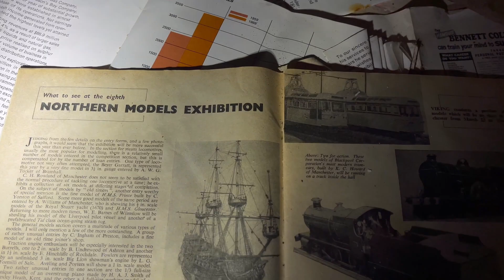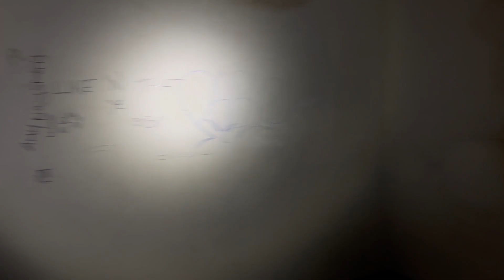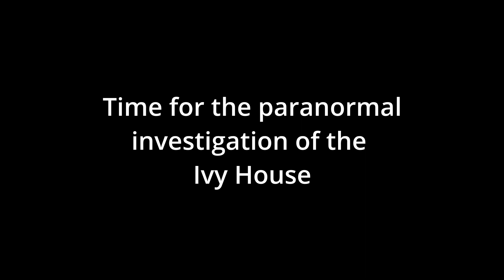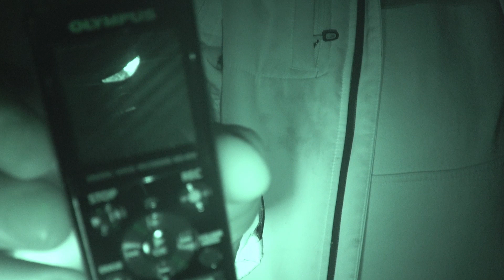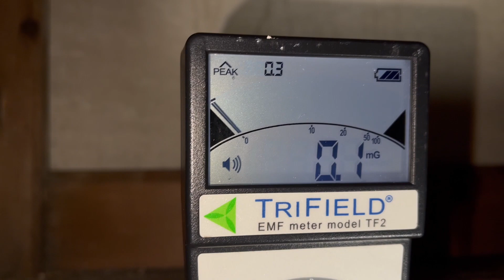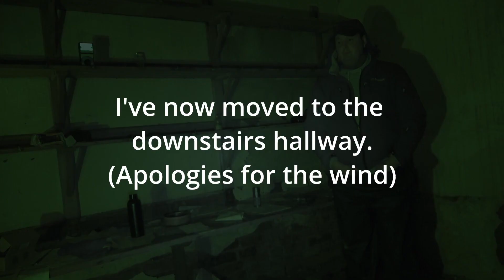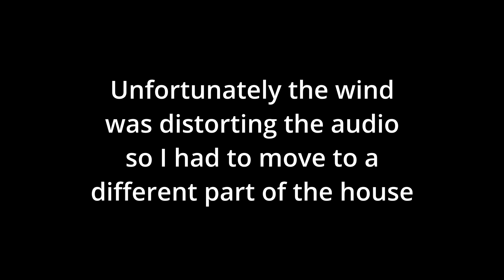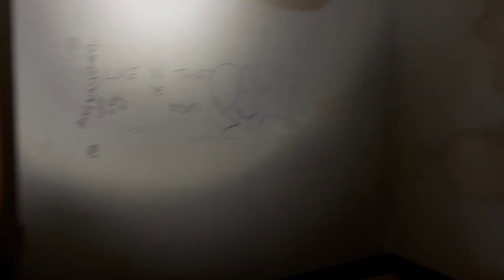Paranormal Investigation of The Ivy House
On this investigation, not only did I get K2 activity, cat ball activity and rempod activity, I also managed to capture some amazing, intelligent responses from the ghosts and spirits of the Ivy House through my backwords box.  If you want to hear what the ghosts and spirits have to say from this very haunted location, then this video is a must watch.